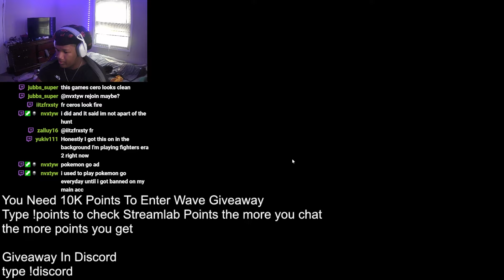How To Get Your Resurrection Weapon In Peroxide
It's A Bit Annoying  To Get It At First Cause The NPCS But As Long As You Can Flashstep U Can Get It Easily